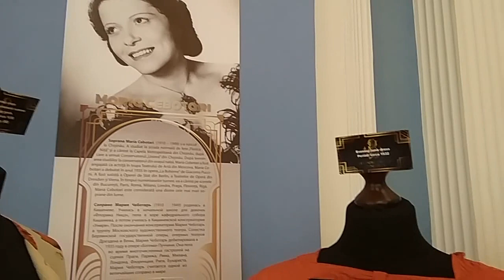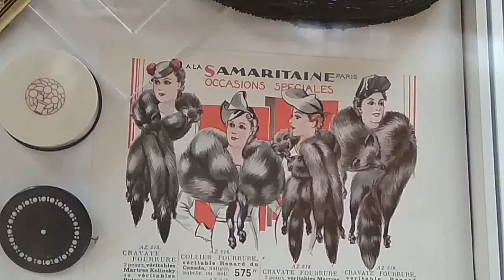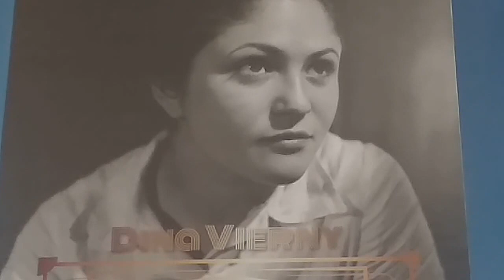ELEGANTA ANILOR 30...(Expozitie) part I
alexandrvassiliev moda&styl ELEGANTA ANILOR 30...(Expozitie)

 Muzeul Național de Istorie a Moldovei vă învită la deschiderea expoziției tematice a colecționarului și istoricului de modă Alexandre Vassiliev „Modă și stil în Chișinăul și Bucureștiul anilor 30".

Aceasta reprezintă o colecție unică de rochii ale faimoaselor vedete ale estradei românești și unele dintre cele mai rare accesorii atribuite perioadei anilor 30 ai secolului XX. Fiecare rochie are o poveste aparte.

Expoziția reprezintă retrospectiva siluetelor la modă din acei ani, ceea ce se potrivește perfect cu interiorul Muzeului Național de Istorie a Moldovei. Oaspeții vor putea admira, de asemenea, mai multe imagini care demonstrează frumusețea, eleganța, expresivitatea siluetelor și strălucirea creațiilor acelei epoci.

Expoziția a fost organizată în colaborare cu Fundația Alexandre Vassiliev